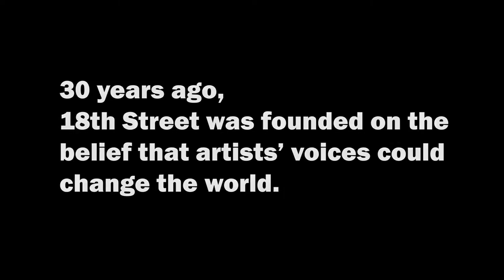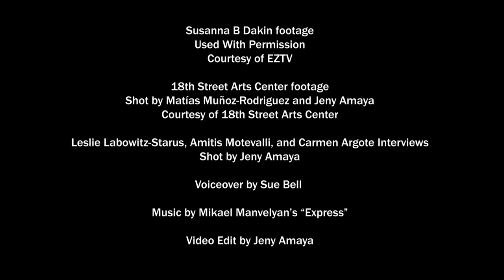We The Artists 2018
Founded as a non-profit in 1988, 18th Street Arts Center has a long history as a space for artists. It originally served as studio space for a group of feminist artists in the 1970s – 80s, including Susanna Bixby Dakin (who ran for President in 1984), Judy Chicago, Barbara T. Smith, Linda Frye Burnham, and others. It became a hub for the West Coast arm of ACT-UP, an activist grassroots organization addressing the AIDS crisis, and was home to three of the NEA Four (Tim Miller, John Fleck, and Holly Hughes). It also grew out of early performance art, and was the site of publication for High Performance Magazine, and later, Highways Performance Space (still located on the 18th Street Arts Center campus). Once 18th Street incorporated as a non-profit, it became an artist residency program with a wide range of public programs and exhibitions.

Our mission is to provoke public dialogue through contemporary art-making.